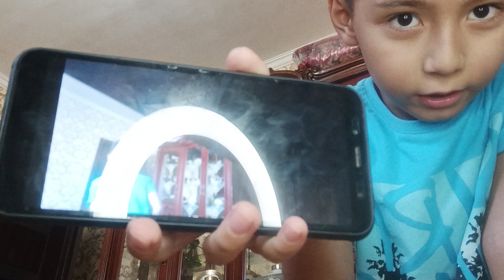МЕНЯ ЧУТЬ НЕ ОГРАБИЛИ В РЕАЛЬНОЙ ЖИЗНИ I VLAD A6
Мой Telegram : VLAD A6 💵💵💰💰

Моя страничка VK : Sardor Isaev

Мой Instagram : abduqodrVlad A6